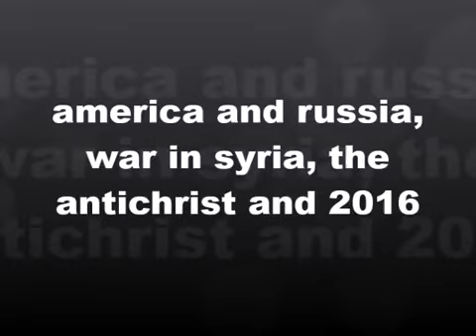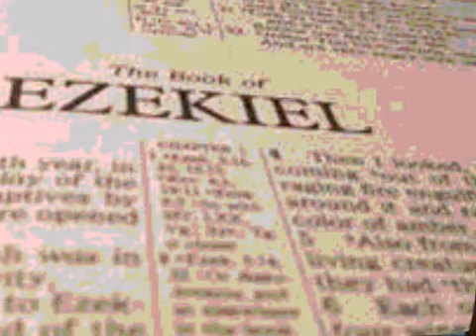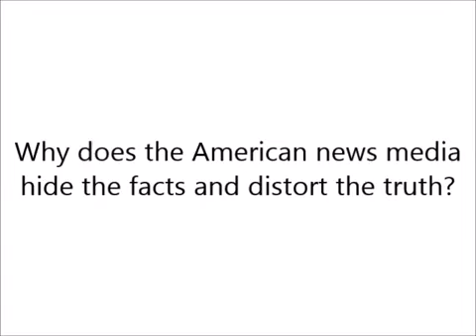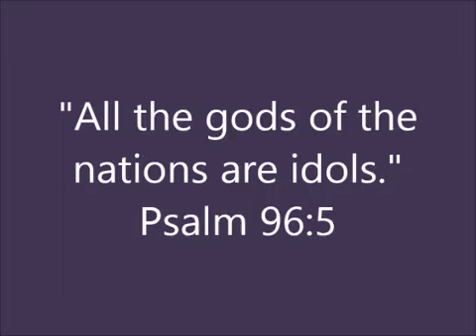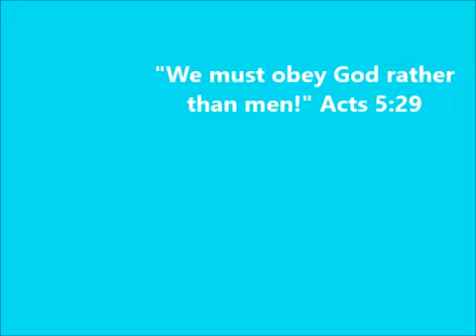BJK Donald Trump Series: America and the Antichrist, the Election of 2016 | Mark Of The Truth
The mirrored works of Brother James Key on Donald Trump starting way back in 2015!

A Christian theological study resource covering many of the questions surrounding the Bible & Christianity. A source of information about Christian & Prophetic matters.